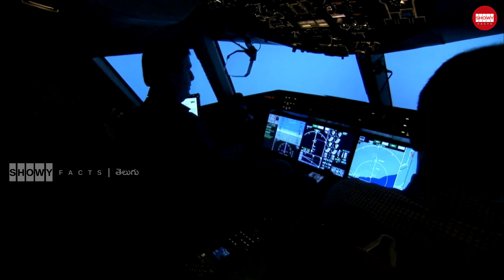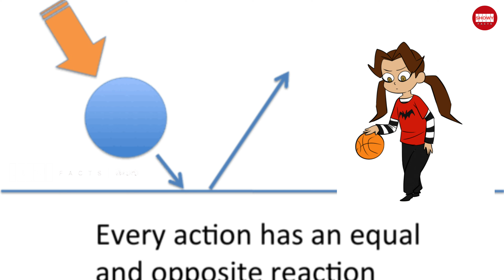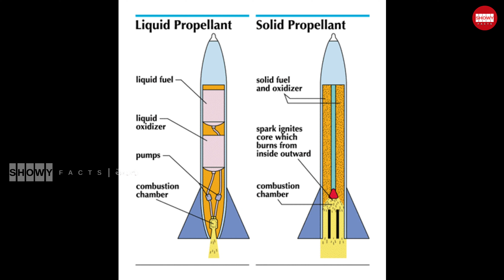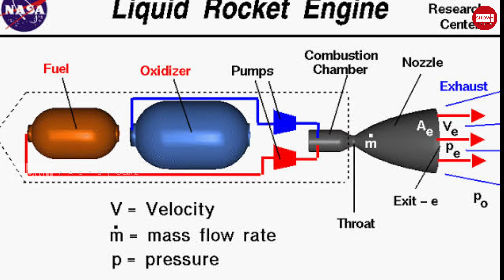Astronauts అంతరిక్షం నుంచి తిరిగి భూమికి ఎలా వస్తారు | chandrayaan3 | showy facts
Astronauts అంతరిక్షం నుంచి తిరిగి భూమికి ఎలా వస్తారు | chandrayaan3 |

Scripting,editing and voice over :- JAGADISH

The Content used in this video is only For educational
purpose.